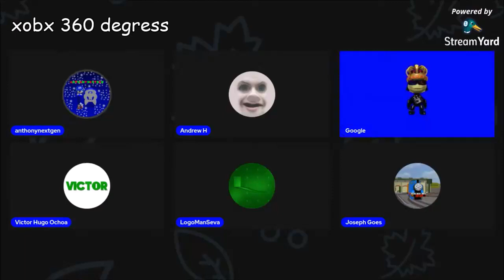bad boi simulator 3: dickhead editon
capliiiiiiiiiiiiiiiiiiiiiiiiiiiiiiiiiiiiiiiiiiiiiiiiiiiiiiiiiiiiiiiiiiiiiiiiiiiiiiiiiiiiiiiiiiiiiiiiiiiiiiiiiiiiiiiiiiiiiiiiiiiiiiiiiin